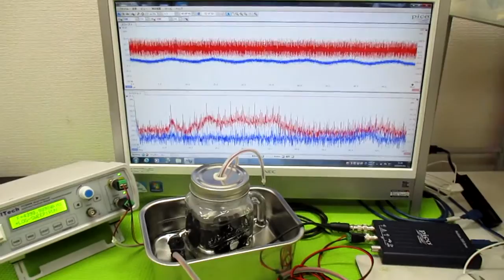超音波の発振制御技術 ultrasonic-labo